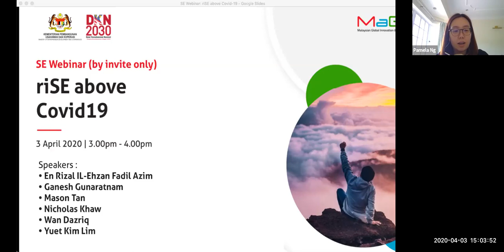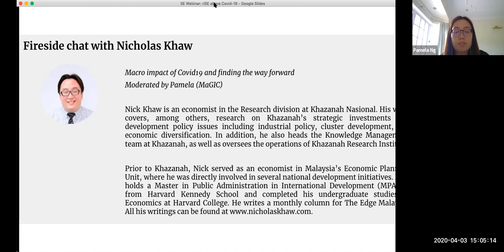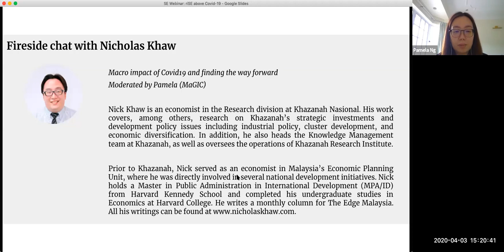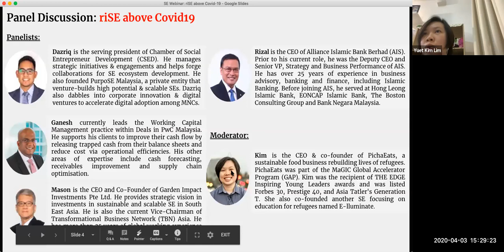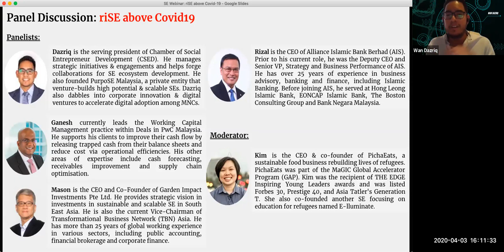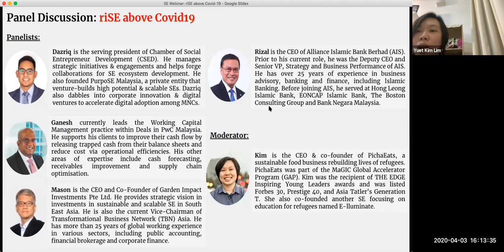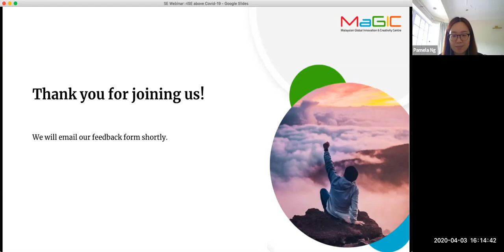MaGIC Webinar SE riSE Above COVID19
Thank you to all that have joined our session for today as well as to our panelist for sharing their insights on how SEs can better manage during this tough period with COVID19.